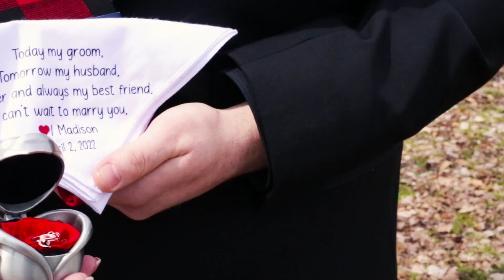Madison and Matthew - Wedding Film